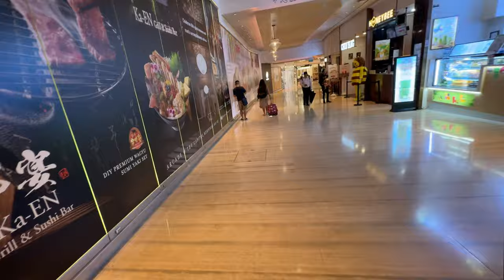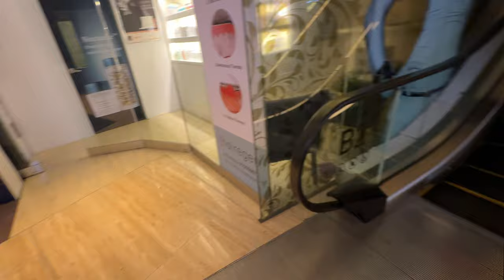The 60 Minute Challenge: From Landing at Changi to Frieda restaurant, can I make it in time?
The challenge: From the plane arriving at Changi to sitting down at Frieda restaurant in 60 minutes!

The ambitious challenge was to transition from the plane's arrival at 19:00 to being seated at Frieda by 20:00.
Only having carry-on luggage, the ambitious time frame seemed attainable. The journey entailed taking a train ride from Changi to Tanah Merah, followed by a seamless transfer onto the train bound for Tuas. A brisk stroll from the City Hall Station through the underground passages brought us to the welcoming doors of the restaurant.

A Journey of Luxury and Convenience: From Changi Airport to Kempinski Hotel.

Traveling to a foreign land is often marked by a sense of excitement and anticipation. Singapore, a bustling metropolis known for its modernity and luxury, is a prime destination for travellers from around the world. For those seeking an opulent experience, the journey from Changi Airport to the Kempinski Hotel is a true testament to the city's commitment to hospitality and comfort. We will take you on a journey from Singapore's Changi Airport to the world-renowned Kempinski Hotel, exploring the convenience, luxury, and attention to detail that define this experience.

Changi Airport: The Gateway to Singapore

Changi Airport, regularly ranked as one of the world's best airports, sets the stage for an exceptional travel experience. Located just 20 kilometres from the city center, it offers travellers a smooth and efficient transition into Singapore. The airport's modern architecture, lush greenery, and world-class facilities reflect the city-state's commitment to excellence.

Upon arrival, passengers are welcomed by a range of services and amenities, including efficient customs and immigration procedures. Changi's cultural and entertainment offerings, like the Butterfly Garden, Kinetic Rain, and a multitude of dining options, provide a taste of what's to come during their stay in Singapore. The airport's commitment to convenience is further exemplified by its accessibility, efficient baggage handling, and availability of transportation options.

Transportation from Changi Airport to Kempinski Hotel

As travellers step out of Changi Airport, the next leg of their journey to the Kempinski Hotel can be just as memorable. Singapore's transportation infrastructure is renowned for its efficiency and cleanliness. The options for reaching the hotel from the airport include taxis, limousines, private shuttles, and the Mass Rapid Transit (MRT) system.

For those who value a private and convenient experience, hiring a taxi or a limousine is an excellent choice. Well-maintained vehicles and professional drivers ensure a smooth and comfortable ride. Travellers can sit back and relax as they are chauffeured through the vibrant city to their destination.

Singapore's Mass Rapid Transit (MRT) system, however, provides an affordable and eco-friendly option. The Changi Airport MRT station is conveniently located within the airport complex, allowing travellers to board a train to the city center. The MRT experience is clean, punctual, and user-friendly. With a highly efficient network, passengers can easily transfer to different lines, making it a popular choice for cost-conscious travellers.

Arriving at Kempinski Hotel's Frieda restaurant

The journey from Changi Airport to Kempinski Hotel is a prelude to the luxurious experience awaiting guests at the hotel. Located in the heart of the city, the Kempinski Hotel offers a combination of timeless elegance and contemporary luxury.

The trip from Changi Airport to Kempinski Hotel is a journey characterised by convenience, luxury, and world-class hospitality. Singapore's Changi Airport sets the stage for a smooth arrival, offering travellers a glimpse of the city's commitment to excellence. The transportation options to the hotel, whether by taxi, limousine, or MRT, cater to the diverse preferences of visitors.

Upon reaching the Kempinski Hotel, guests are greeted with opulence and personalised service that epitomises luxury. Singapore's dedication to providing a seamless and memorable journey is evident throughout this experience. From the moment travellers disembark at Changi Airport to their arrival at the Kempinski Hotel, they are enveloped in the warmth, hospitality, and efficiency that make Singapore a world-class destination.